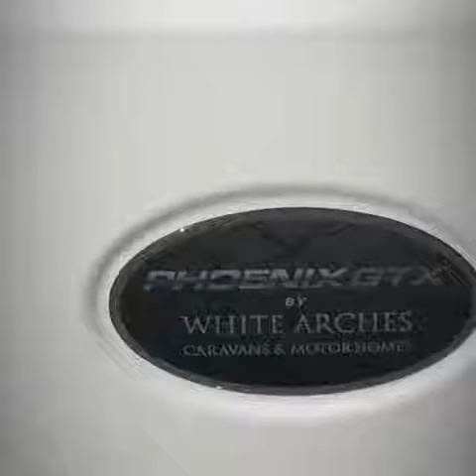EXCLUSIVE 2019 BAILEY PHOENIX GTX 440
This stunning Bailey Phoenix “GTX” 440.
Exclusive to White Arches with some great enhanced features this caravan is also sporting the optional luxury bedding set.